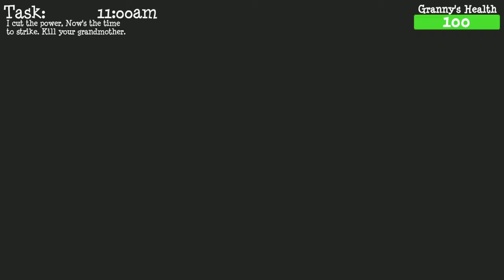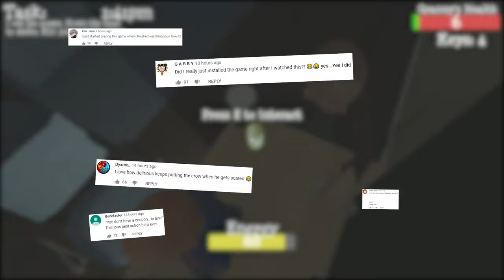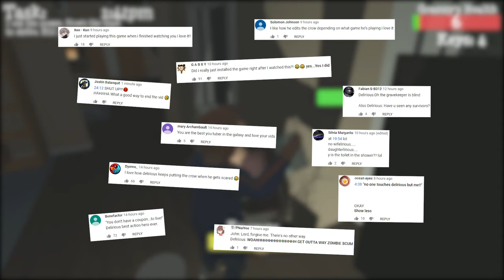Granny Simulator | NOT MY BEDTIME GRANNYTOONZ!" New Night Map!